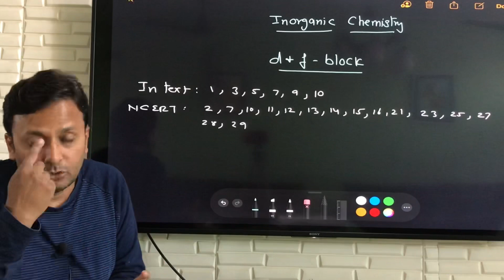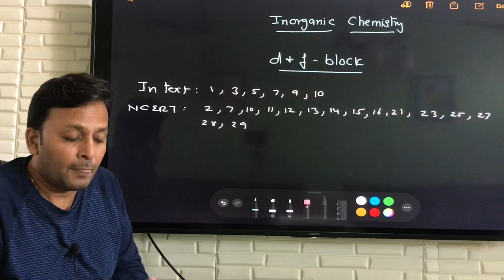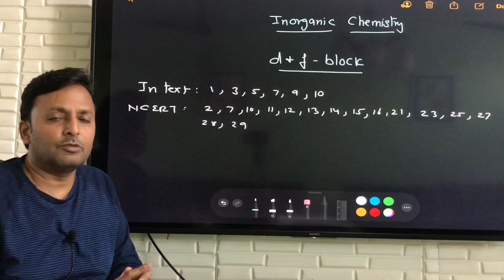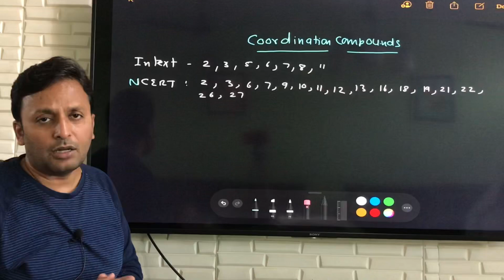How To Prepare INORGANIC CHEMISTRY for Board exam .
This video explains method of preparation of Class 12 Inorganic Chemistry for Board Examination.